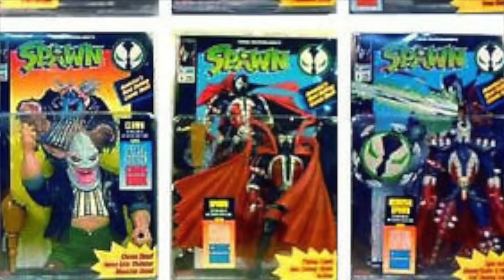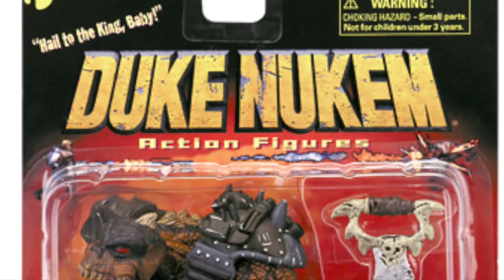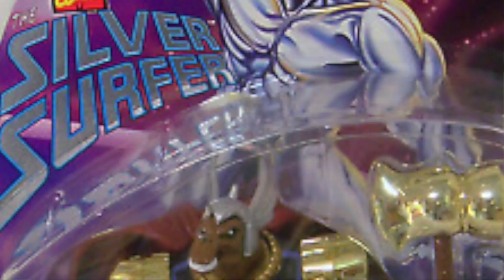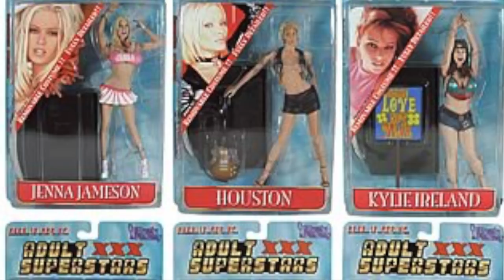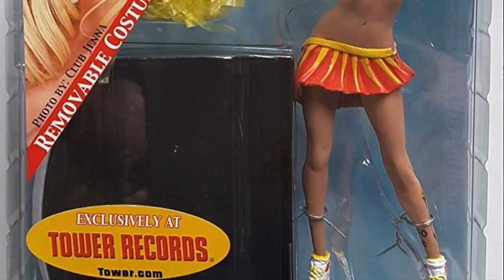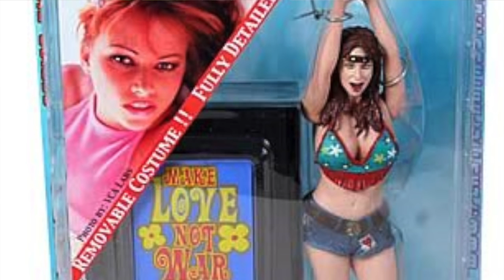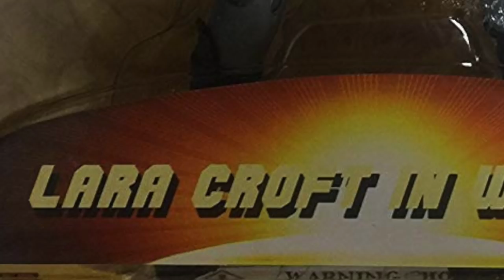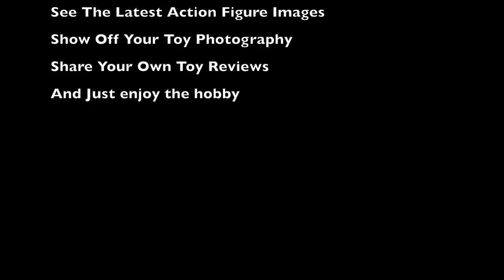Sota Toys & PCS Founder Jerry Macaluso Talks Street Fighter, Micronauts, Darkstalkers & More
Continuing our new TNI Interview series, this week I was able to sit down with Jerry Macaluso, who first worked in Hollywood doing makeup and special effects for such movies as Toxic Avenger 2, Darkman and Spawn. Later he turned his sculpting talents to the world of action figures where he did work for such companies as Toy Biz, Hasbro and ReSaurus. From that came Sota Toys, which gave us one of the best articulated 6" Street Fighter action figure lines to date. Several years later after selling off Sota he started a second company called Pop Culture Shock, which he also eventually sold.

In this interview I talk with Jerry about his time in Hollywood as well as his time in the toy industry. You will find out things like how the porn industry actually helped pave the way for the Sota Street Fighter figures, and what happened to never produced action figure lines like Micronauts and Darkstalkers. We learn why he left Sota and some of the struggles he faced at Pop Culture Shock, like trying to launch a Hot Toys quality line of 12" Street Fighter action figures. Jerry even talks about a never before seen toy line of his own creation that he started developing while at Pop Culture Shock called Defenders of Storm.

It's a long one, but we hope you enjoy it.

The Marvelous New Years Forum Contest For A $100 Store Credit To BBTS

Ring In The New Year With A New TNI $100 Store Credit To BBTS Forum Contest